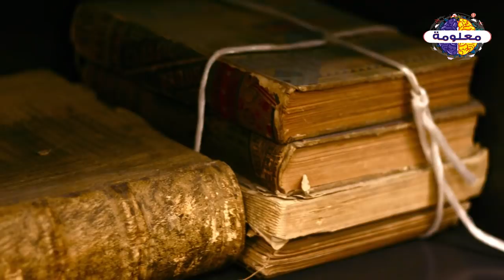هل لمن يجامع زوجته يوم الجمعة أجر مضاعف ؟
معلومة وحقائق
قناة معلومة دينية
قناة ميديا كورة
معلومة رياضية
معلومة كروية
vagueness